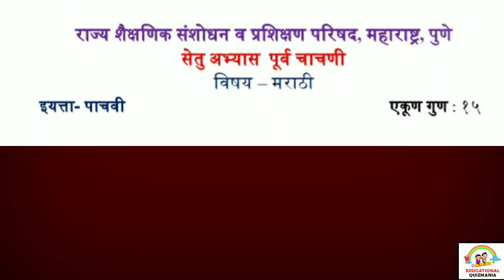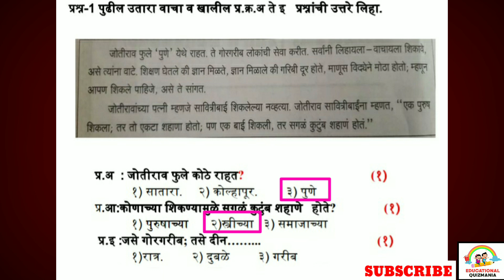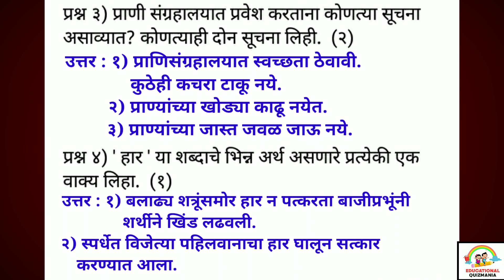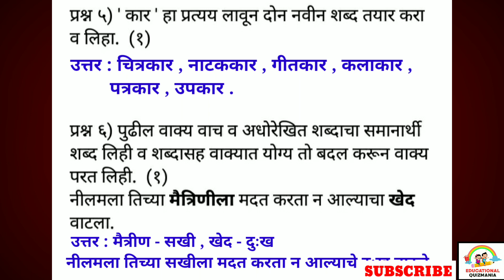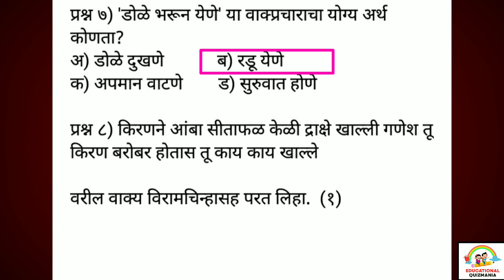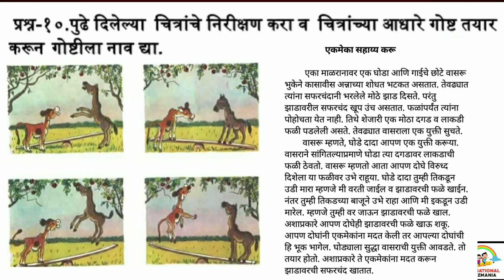सेतू अभ्यास पूर्व चाचणी पाचवी मराठी | Bridge course pre test class 5 | Setu abhyas purv chachani 5vi